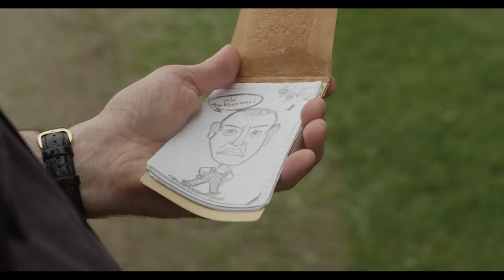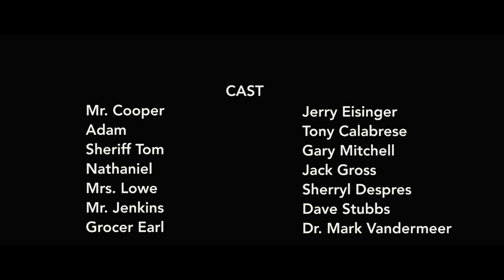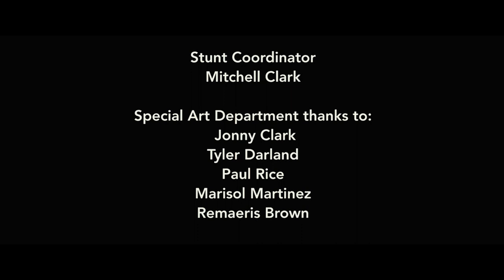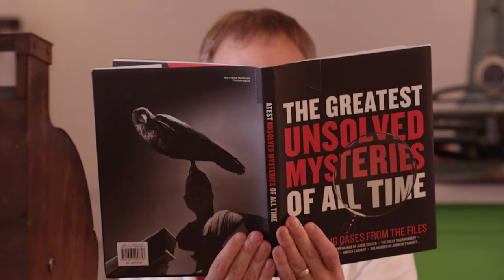Mr. Cooper (Student Film)